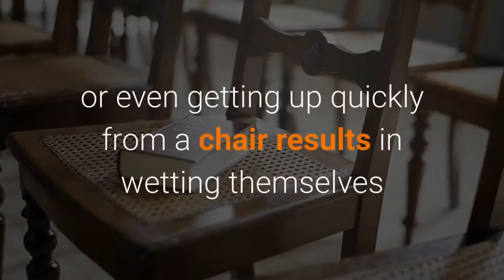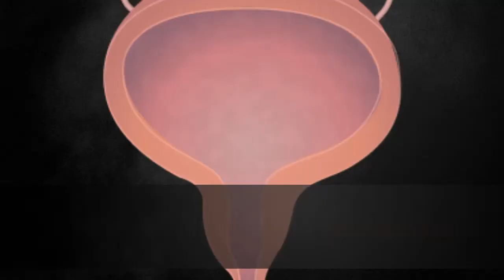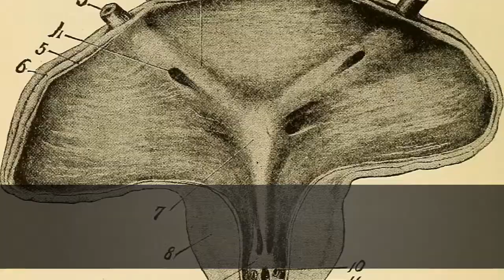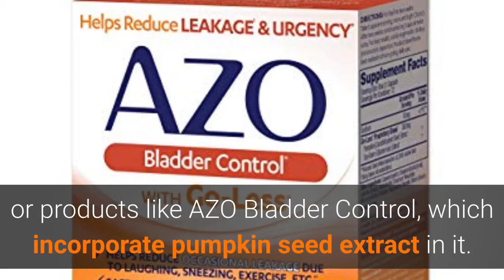Does Eating Pumpkin Seeds For Bladder Control Actually Work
Does Eating Pumpkin Seeds For Bladder Control Actually Work? Grab your Home Remedies & Cures Guide for over 100 Ailments for Free

Eating pumpkin seeds for bladder control is this a myth or does this really work?

Pumpkin seeds for bladder control have been used for many years, our ancient Native American Indians were among the first to use them.

The Native Indians would crush up the pumpkin seeds into flour and they would use it to make their flavorful breads.

Eating pumpkin seeds for hair growth is another trend that people in the past have done. There is no concrete evidence on whether eating pumpkin seeds for hair growth actually work, but the stats show that it does.

Eating the pumpkin seeds with the shell on seems to be the most beneficial. It is my personal experience that I would rather eat the pumpkin seeds without the husks on and roast them.

As more of us do research on this topic we see that there is plenty of home remedies for bladder control out there. The question is which ones work and which ones don't.

If you're trying to figure out where you can find pumpkin seeds to buy simply go to the grocery store and buy pumpkin seed oil extract.

When I was doing my research for this video I found many home remedies for bladder control on the internet. The most interesting one to me was eating pumpkin seeds for bladder control. I would have never thought that a simple thing like pumpkin seeds could actually help with bladder control.

I hope you enjoyed today's video on eating pumpkin seeds for bladder control.